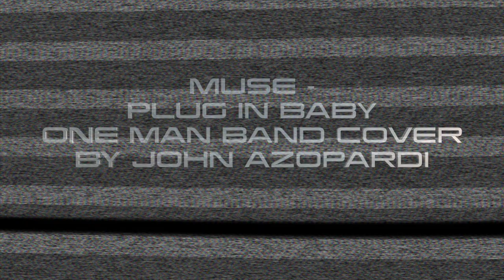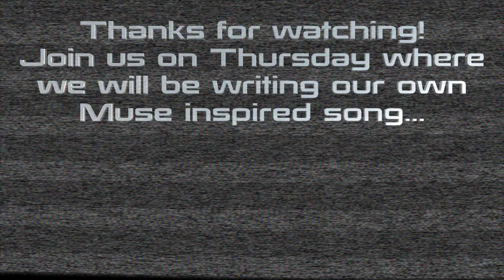MUSE - PLUG IN BABY | ONE MAN BAND COVER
MUSE - PLUG IN BABY | One Man Band Cover by John Azopardi

Hold tight ladies and gents, prepare for some mind blowing synth rock and falsetto because we’re diving into MUSE.

On Thursday we will be writing our own MUSE inspired song!

That note at the end of this song might genuinely be the highest note I’ve ever hit. For real. Enjoy.